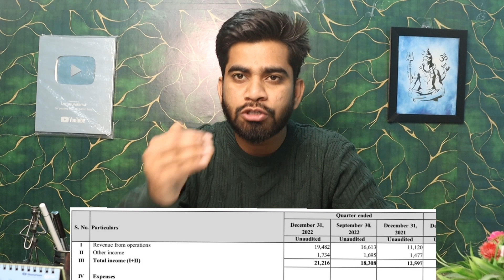कल होगा बड़ा Action 🔥 UBL • Lupin • HPCL • MTAR • LIC • Adani Group Shares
Lic Share
Zomato Share
Vbl Share

What Should Investors Do With These Stocks ?

Happy Investing 💯